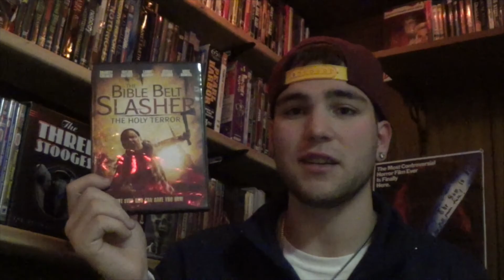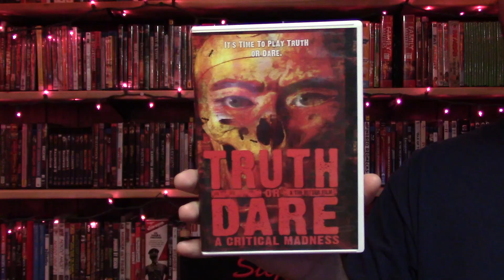Invincible Pictures Review: Truth or Dare (2013)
!!!LEAVE ME QUESTIONS FOR FUTURE Q&A!!!

Hey all! Here is my review for Jessica Cameron's 'Truth or Dare' (2013). This is one of the most disturbing films I have seen and cannot recommend it enough! Enjoy!

Invincible Pictures Presents Jessica Cameron, Ryan Kiser, Heather Dorff "Truth or Dare" Devanny Pinn, Shelby Stehlin and Brandon Van Vilet Written By Jonathan Scott Higgins Produced By Jessica Cameron, Jonathan Scott Higgins, Mem Ferda Make Up Artist Carrie Mercado Music By Dustin Richardson Cinematography By Chase Jonathan Azmi Directed By Jessica Cameron